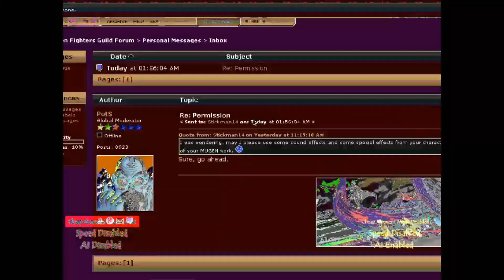GB Mugen Jawsh Gheeri Vs Big Glitchy Retarded Josh Geary Remake